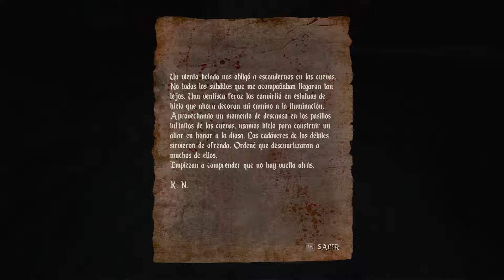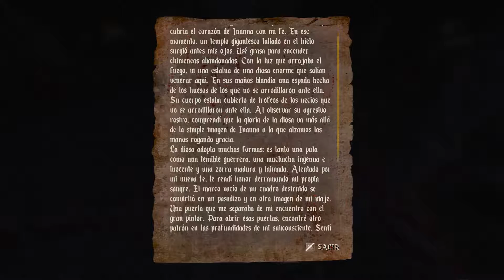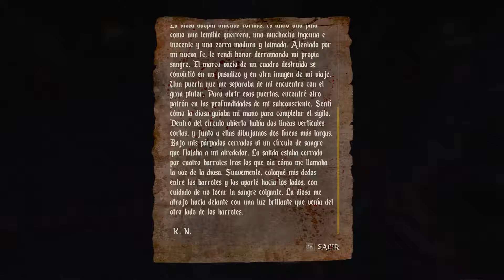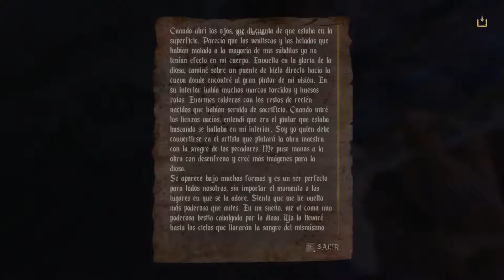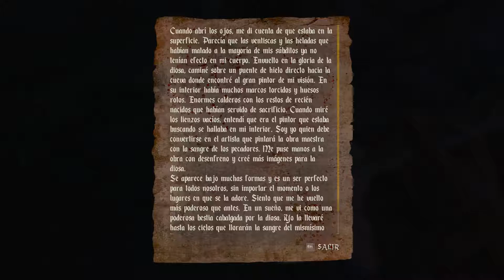Agony #12 - ¡¡¡Nada tiene sentido!!!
Seguimos avanzando por este infierno, mientras que la historia no tiene sentido y el desarrollo es nulo. La agonía todavía no termina.

 Deja tu LIKE y/o FAVORITOS que me ayuda un montón, también puedes COMPARTIR el vídeo para que otros lo conozcan y por supuesto no te olvides de dejar tu COMENTARIO del video, que una opinión o un simple gracias ayuda muchísimo.

SIGUEME

CPU: AMD Ryzen 1600
Placa: Gigabyte AB350M
RAM: 16gb DDR4 Ballist Sport Red
Gráfica: GTX 1060 SSC 3gb
Fuente: Sentey 725 W (75 plus)
HHD: Samsumg 1Tb + Western Digital Externo 2TB + Kingston SSD 120 gb

¿Qué periféricos uso?
Ratón: Noga ST-002 RetroIluminado
Teclado 1: Neo Technology
Cascos 1: EuroCase Barcelona c/ Micro
Micro 1: EuroCase Venecia EUMI-010

¿Qué programas uso?
Grabación: NVidia Experience
Editar/renderizar: Sony Vegas Pro 14
Edicion de Audio: Audacity
Procesador de Imagenes: Photoshop CS6
Juego: AGONY
Plataforma: PC